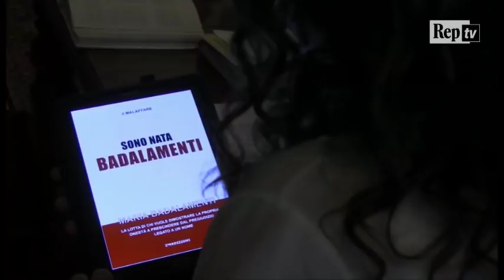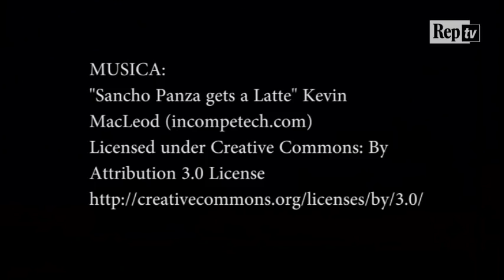"Porto il cognome Badalamenti ma disprezzo quello zio boss"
Ha scoperto la mafia una mattina d'estate, a un pranzo di famiglia. Maria Badalamenti aveva sei anni, suo padre Silvio era il nipote del capomafia Tano Badalamenti, il capo della Cupola che ordinò la morte del giovane Peppino Impastato. "Ho sempre disprezzato don Tano e tutto ciò che rappresenta", dice. Maria Badalamenti ha deciso di scrivere un libro per ridare giustizia a suo padre, che fu ucciso nel 1983 mentre andava al lavoro: "Lui non era come gli altri della famiglia". E, adesso, dopo anni di esilio imposto dai Corleonesi di Riina, alcuni parenti dei Badalamenti sono tornati in Sicilia (di Salvo Palazzolo e Giorgio Ruta)